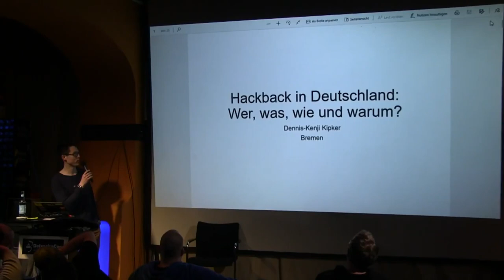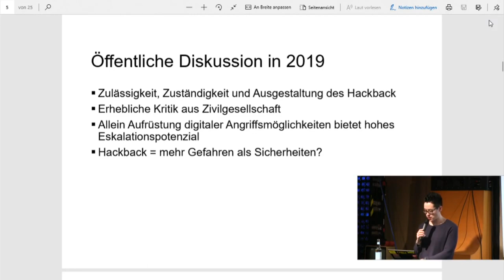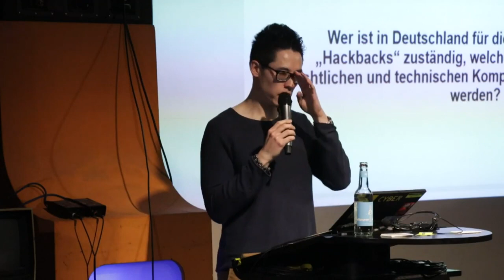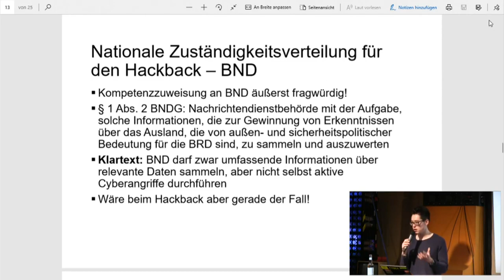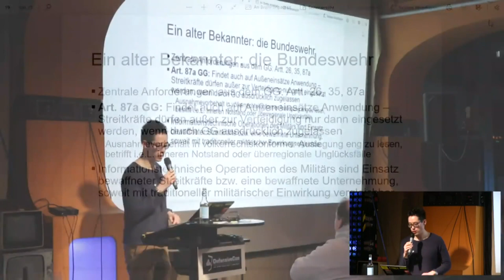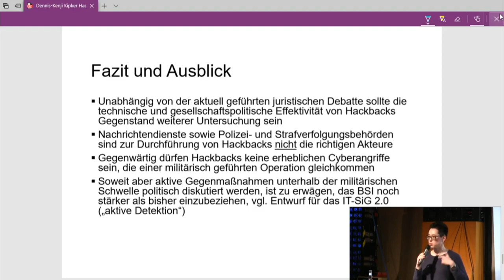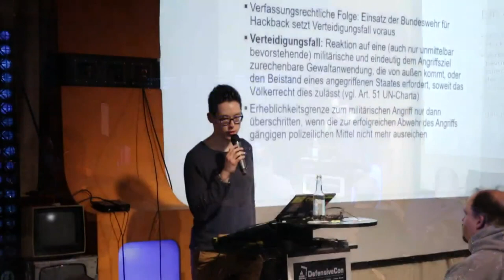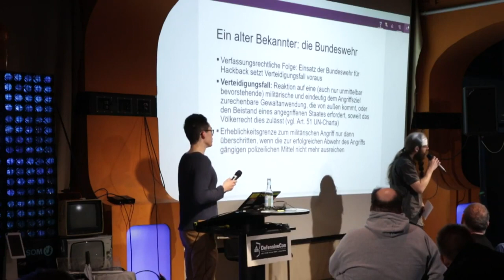Dennis Kenji Kipker - Hackback in Deutschland - Wer, was, wie und warum?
Warum wird der Hackback aktuell politisch überhaupt diskutiert? Wer könnte einen Hackback durchführen? Und wer darf das rechtlich überhaupt?